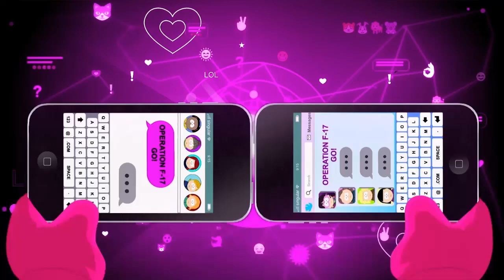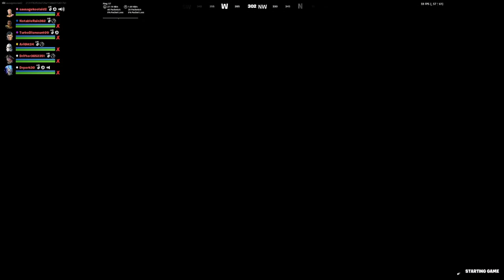INTRODUCING DR PERK*